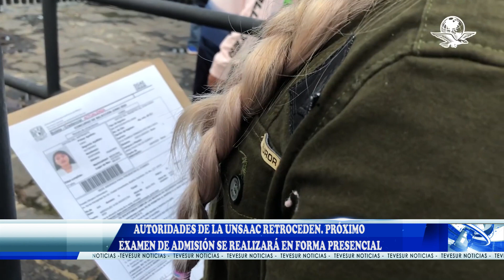PRESIDENTE DE LA FEDERACIÓN UNIVERSITARIA DE LA UNSAAC GUILLERMO RAMOS.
AUTORIDADES DE LA UNSAAC RETROCEN. PRÓXIMO EXAMEN DE ADMISIÓN SE REALIZARÁ EN FORMA PRESENCIAL.
Estudiantes de la UNSAAC mostraron su satisfacción tras decisión del Rector y el Consejo Universitario de desarrollar el próximo proceso de admisión en forma presencial. El Presidente de la FUC lamentó la tozuda actitud de las autoridades que iba a discriminar a postulantes que no
cuentan con recursos económicos para adquirir una computadora o internet.